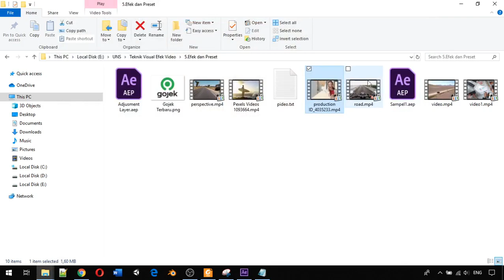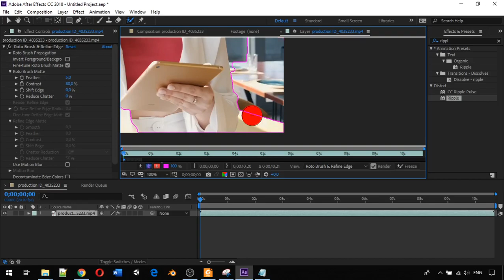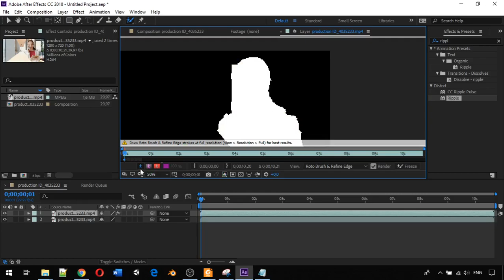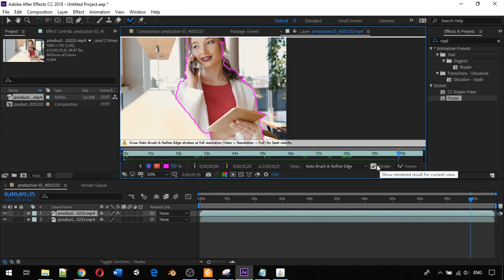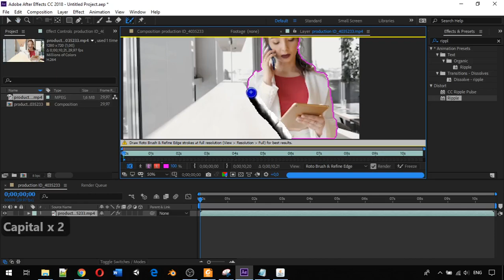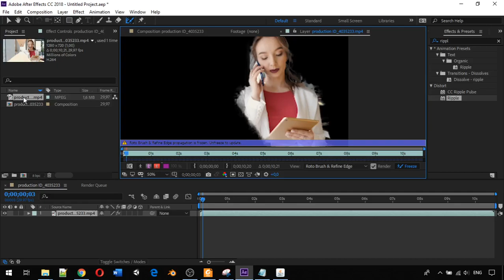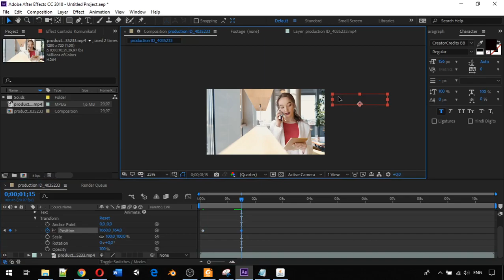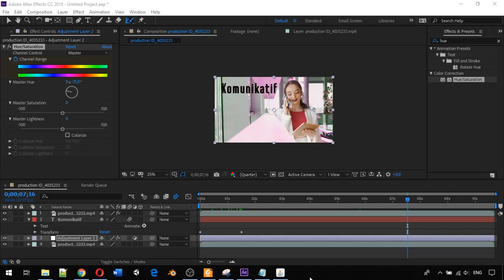Bekerja dengan Efek Part 2 (Rotoscoping dengan Roto Brush dan Refine Edge Tool)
Penting untuk penggunaan ROTO BRUSH dan REFINE EDGE TOOL:
CTRL + DRAG LEFT CLICK = Mengubah Ukuran Brush
ALT + (DRAG LEFT CLICK atau LEFT CLICK) = Mengurangi area seleksi
DRAG LEFT CLICK atau LEFT CLICK = Menambah area seleksi
Rotoscoping adalah sebuah teknik untuk membuat animasi dengan melakukan tracing frame by frame pada sebuah footage.